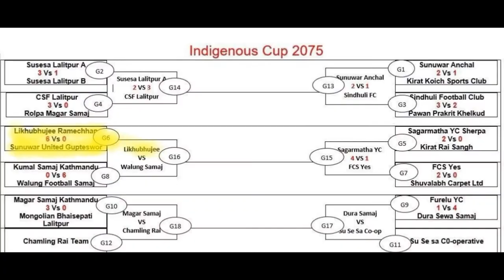Libhura in 3rd Indigenous (Janajati) Cup ..6-0 win over Sunuwar United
Likhubhujee ramechhap Youth Club won 6-0  over Sunuwar United in 3 RD Indigenous Cup 2075.  Thanks to all players and backroom staffs for such an outstanding result.  Hard work shows in the team performance.